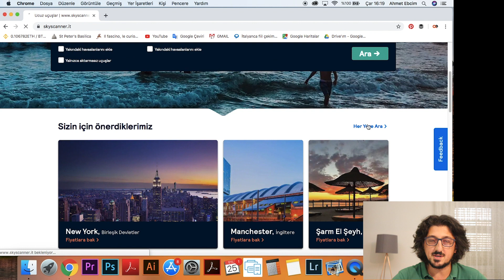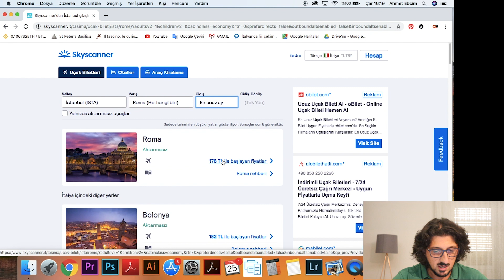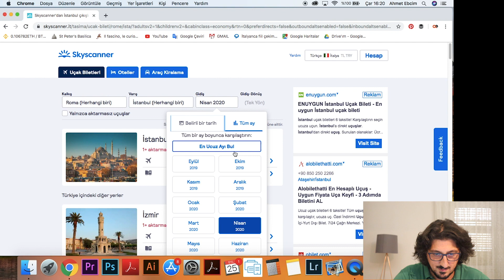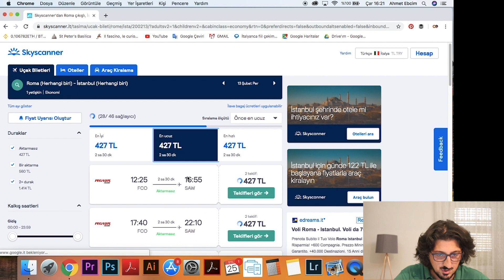UCUZ UÇAK BİLETİ NASIL BULUNUR? Roma'ya Ucuz Bilet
Hepimiz seyahat ediyoruz ve ucuz uçak bileti bulmak çok önemli. Türk lirasının Euro karşısındaki değer kaybından dolayı ekonomimize ve harcamalarımıza çok daha dikkat etmek zorundayız. Yurtdışına tatile gitmek için ucuz uçak bileti bulmak son derece kritik. Ucuz uçak bileti nasıl bulunur diye soran arkadaşlar oluyordu. Bu konuda ucuz uçak bileti siteleri işimizi oldukça kolaylaştırıyor. Ucuz uçak bileti almak sanıldığı gibi zor değil. Bu konuda takip etmeniz gereken birkaç ucuz uçak bileti sitesi var. İşte detaylar.
Öğrenci Ev Arkadaşı Google Formu :
HEDİYELER ve ÜCRETSİZ DENEMELER

Merhaba ben Ahmet Ebcim. Roma’da yaşıyorum.
Roma şehir hayatı, İtalya ve İtalyanlar ile ilgili videolar çekiyorum. Kanalımda İtalya ve Roma’ya ilgi duyan, tatil yapmayı planlayan, İtalya seyahati yapan, İtalya’da okuyan veya İtalya’da yaşayan kişiler için videolar bulacaksınız.

Teşekkürler.